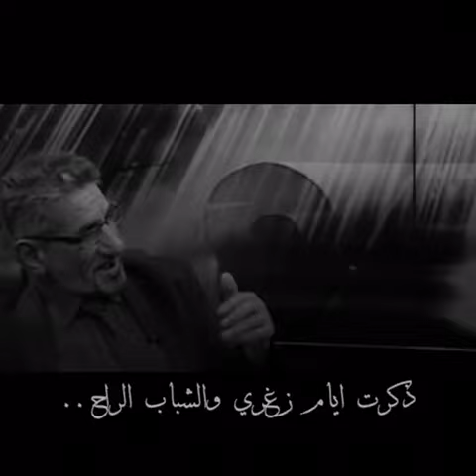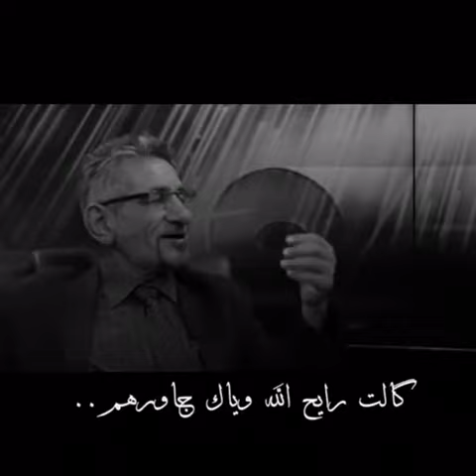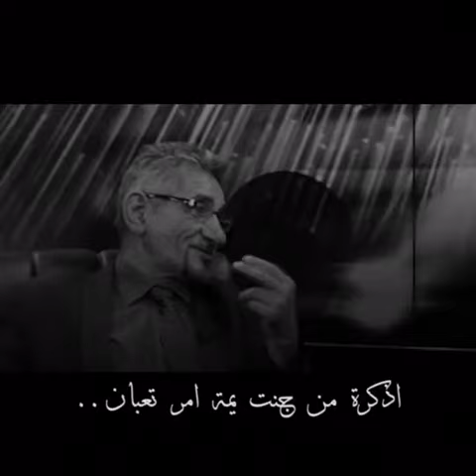أجمل ما ستسمع للشاعـر الكبير جبار_الفرطوسي //ملك الموت اجاني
تصميم حزين للشاعر الكبير جبار الفرطوسي مع موسيقى هادئة
ملك الموت اجاني و سئل عن حالي
و عن آخر قصيدة چانت أبالي
اتمنى ان يعجبكم التصميم و لا تنسوا بصمتكم الجميلة لكي نستمر بنشر الاشعار الجميلة و المؤثرة لكم و شكراً